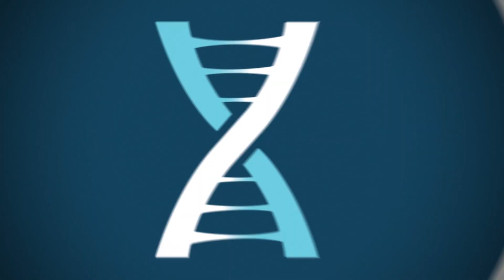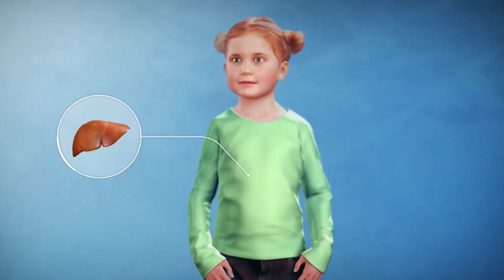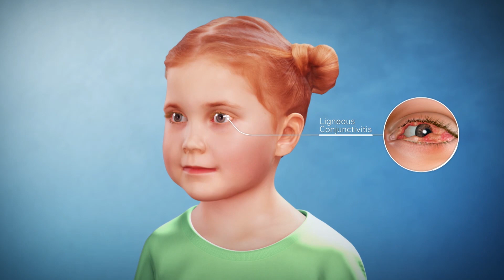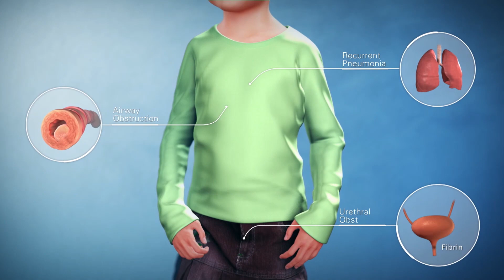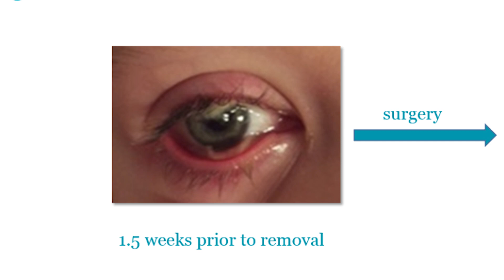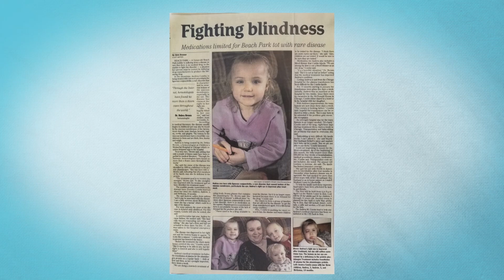Behind the Mystery: Plasminogen Deficiency (PLGD)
Plasminogen Deficiency (PLGD) is an ultra-rare genetic disease that can have devastating effects on multiple organ systems throughout the body. Ligneous Conjunctivitis (LC) is a sentinel manifestation of PLGD; approximately 80% of patients with PLGD have experienced LC.  PLGD has most often being diagnosed in children and is associated with the abnormal accumulation or growth of fibrin-rich pseudomembranous lesions on mucous membranes such as the conjunctiva, gums, and linings of the airways and genitourinary tract.

We learn more about this illness from Dr. Shira Robbins of the Shiley Eye Institute, University of California San Diego. Sharing her very personal journey with PLGD is a young lady (Andrea) who’s been affected by plasminogen deficiency since birth. Also joining the discussion is her mother (Jessica) who has been a formidable PLGD advocate. Prometic is a biopharmaceutical corporation with globally recognized expertise in bioseparation and uses its own affinity technology for the development of best in class plasma-derived therapeutics and orphan drugs. Prometic’s plasminogen IV has shown a great promise for the treatment of both Ligneous Conjunctivitis and PLGD, and,   has received orphan and fast track designations, as well as a rare pediatric disease designation from the FDA, with anticipated BLA approval in early 2018.

104342